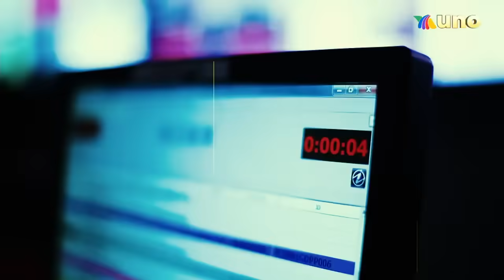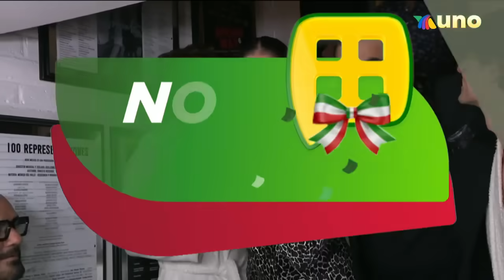¡El sorpresivo fallecimiento de Benito Castro! | Programa 11 septiembre 2023 | Ventaneando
Ventaneando tuvo un enlace EN EXCLUSIVA con la sobrina de Benito Castro para saber más de la sorpresiva noticia del fallecimiento del actor. ¿Qué sucedió?

00:00 INTRO
01:07 Yahritza y su esencia llegaron a la CDMX sin dar ninguna declaración
02:45 Todo esto fue lo que sucedió durante el Festival "Arre" en la CDMX
07:49 Este domingo GRAN ESTRENO de Casarse a Primera Vista
10:31 Andrea Legarreta y Erik Rubín ponen alto a rumores de Mónica Noguera
13:58 Descanse en paz Benito Castro
15:20 Ana Bárbara decidió no entrar en la polémica de José Manuel Figueroa
19:24 Afirman que Adianez le fue infiel a Rodrigo Cachero con el novio de Larisa Mendizábal, primera esposa del actor
22:34 Todo lo que sabemos del repentino fallecimiento de Benito Castro
24:07 A Paquita le gustaría ver por primera vez a Luis Miguel en concierto
26:58 Los Arieles se entregaron por primera vez en Guadalajara
29:30 Vía telefónica con Denise Castro sobrina de Benito Castro
33:20 Vía telefónica con Abigail Alfaro esposa de Luis de Alba